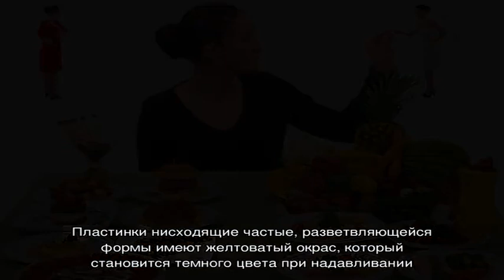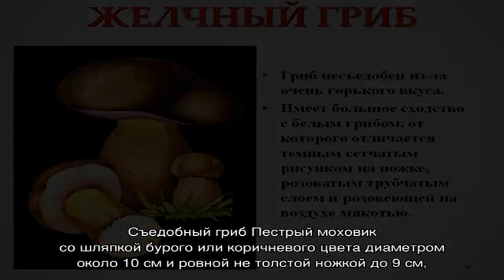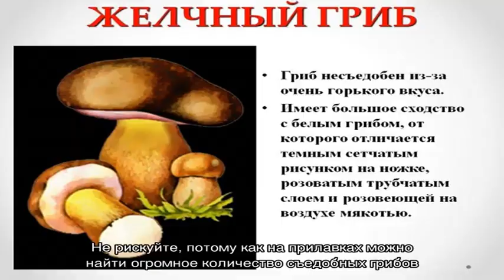Грибы свинушки — съедобные и несъедобные: разновидности, когда появляются, описание, фото. Грибы с.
Грибы свинушки — съедобные и несъедобные: разновидности, когда появляются, описание, фото. Грибы свинушки съедобные: польза и вред, как выглядят, где растут? Как отличить тонкую свинушку и толстую: сравнение, сходства и различия